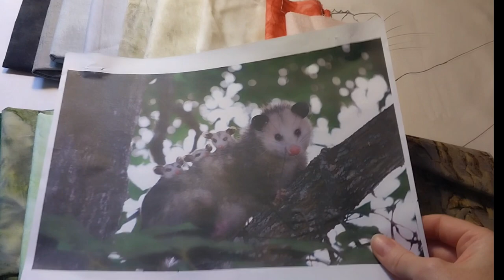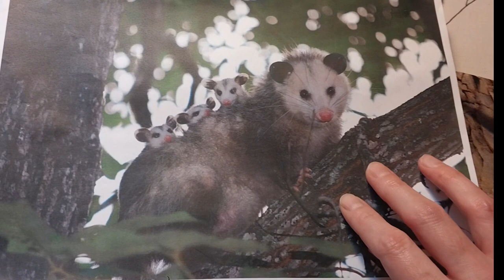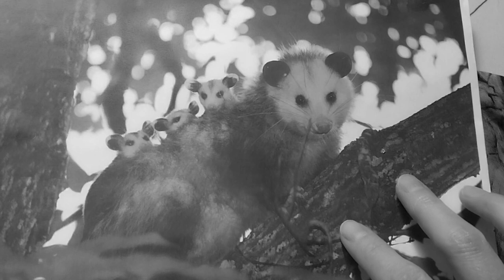Choosing Fabric ~ Creative Art Quilt Process ep 2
As I choose fabric for an art quilt I consider color for form, value for focus, contrast for depth, and texture for representation.